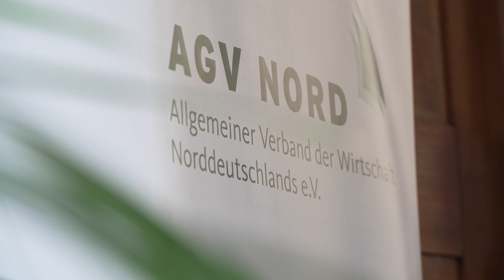Miteinander, gegeneinander – oder aneinander vorbei? Unternehmerforum auf Schloss Hasenwinkel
Im Gespräch bleiben und die Positionen des anderen nachzuvollziehen – darauf kommt es heute mehr denn je an. Am 6. Juni hatte der Arbeitgeberverband AGV Nord zu einem Unternehmerforum in das Tagungs- und Schulungshotel Schloss Hasenwinkel eingeladen. Das Thema „Miteinander, gegeneinander – oder aneinander vorbei? Politik und Wirtschaft begreifen.“